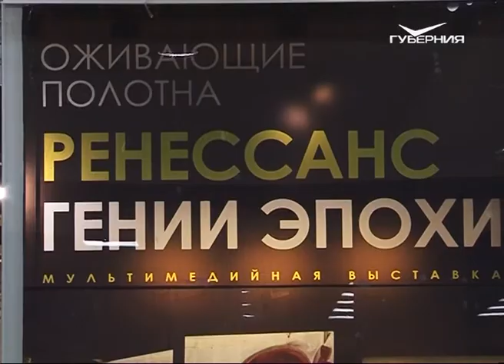Мультимедийная выставка шедевров эпохи Ренессанса проходит в Самаре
Ожившие шедевры Ренессанса в темноте и под классическую музыку: в Самаре открылась уникальная мультимедийная выставка. Познакомиться с лучшими полотнами эпохи Возрождения и по-новому взглянуть на хорошо известные картины теперь можно благодаря современным технологиям.

Рафаэль, Леонардо да Винчи, Боттичелли, Тициан, Микеланджело, Джорджоне и другие гениальные мастера эпохи Возрождения в сопровождении классической музыки. 10 художников и их знаменитые картины - шедевры, над которыми потрудились аниматоры, в буквальном смысле, оживают на глазах наблюдателей. Многометровые полотна проецируются на экраны. В зале мультимедиа можно ходить в поисках лучшего места для просмотра, стоять или сидеть в удобных креслах. За 38 минут проходит полный цикл показа. Сюда можно войти в любой момент и оставаться столько, сколько хочется. Возможности современных мультимедийных технологий оценили первые посетители выставки: “Есть возможность посмотреть чуть ближе, чуть дальше. Рассказ о художнике - это тоже интересно. Не просто сидишь в музыкальном сопровождении и смотришь картины, а есть все-таки информация. Поэтому все очень понравилось, интересно. Я думаю, стоит прийти и посмотреть на такого рода выставки”, - поделилась впечатлениями Лилия Фасахова. К ней присоединилась и Марина Добросоцкая: “Какие были одаренные художники - это же вообще! Так рисовать, так все живо - смотришь в большом формате, это очень интересно. Мы рады за наш город, что нам привезли такую выставку - это очень хорошо. Надеемся, еще что-нибудь привезут”.

"Оживающие полотна: Ренессанс. Гении эпохи" - уникальная выставка. Команда, которая над ней работала, собралась из разных городов России. Сейчас проект путешествует по стране. Залом мультимедиа пространство не ограничивается. На выставке можно познакомиться с историей создания шедевров эпохи и скрытыми смыслами картин, почитать о других представителях итальянского Возрождения, посмотреть фильм о знаменитой флорентийской династии Медичи, посидеть в атмосферном уголке и даже порисовать. Кисти и краски доступны как для детей, так и взрослых. “Мы очень рады, когда творчество одних великих художников пробуждает в других желание творить. Мы планируем проведение мастер-классов, это будут отдельные занятия, в комфортной обстановке, под руководством учителя, мазок за мазком, в итоге, можно получить свои шедевры”, - рассказала куратор выставки Наталья Кашлева.

Мультимедийная выставка "Оживающие полотна: Ренессанс. Гении эпохи" работает в ТК "Аврора Молл" до 11 марта, с 10:00 до 22:00, без перерывов и выходных.